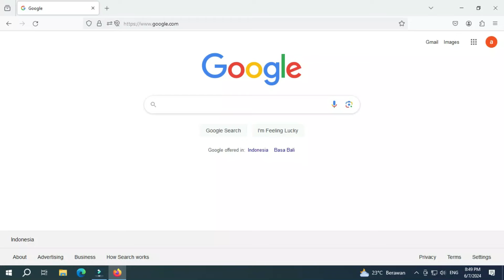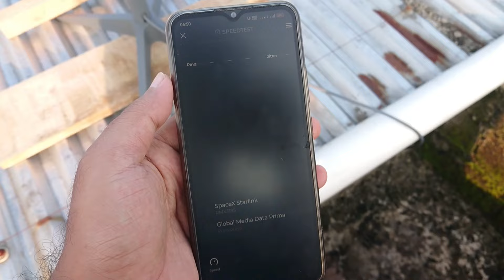Cara Merubah Alamat Layanan Jaringan Internet StarLink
ketika melakukan aktivasi perangkat starlink atau berpidah lokasi misalahnya antar kota, antar provinsi atau antar pulau . muncul notifikasi : please use your starlink is its registered location.
sehingga tidak dapat mengakses internet.
kalian bisa bisa coba cara ini untuk merubah alamat layanan pengunaan starlink.